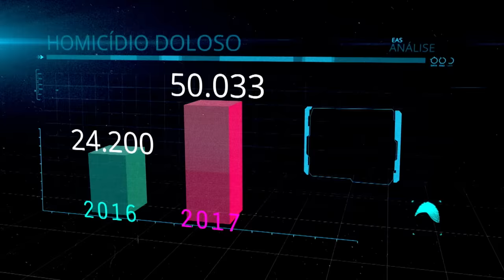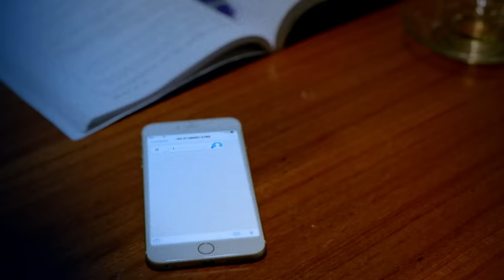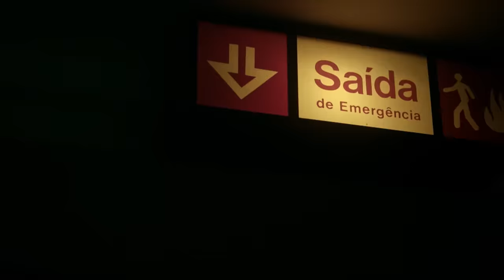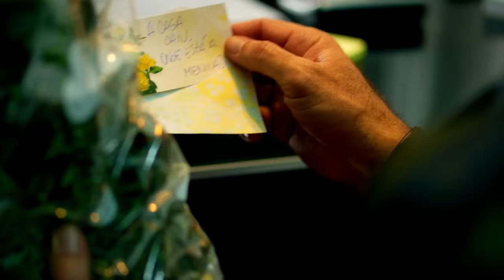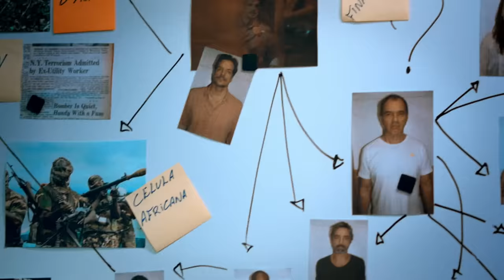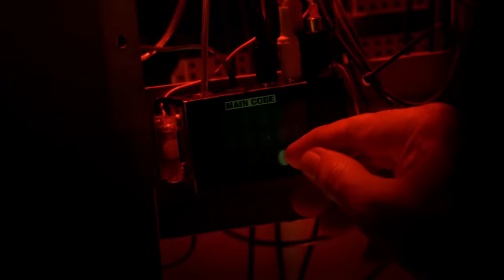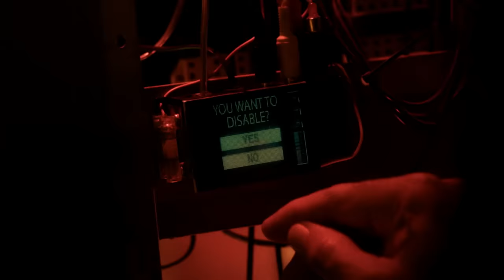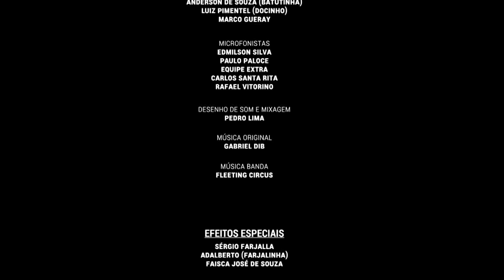E.A.S.: Esquadrão Antissequestro | Ação | Filme Brasileiro Completo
Sinopse: Gabriela (Gabriela Simoni), uma menina de onze anos, filha de um jogador de futebol, é sequestrada durante a Copa do Mundo por um grupo de terroristas. Rafael (Murilo Rosa), um ex-delegado do Esquadrão Antissequestros, é encarregado de solucionar o caso e salvar a menina o mais depressa e da forma mais discreta possível. Durante a investigação, Rafael descobre que o grupo também pretende explodir o Maracanã.

Atores: Carol Castro, Lorena Comparato, Genésio de Barros, Paulo Cesar Ferreira, Vanessa Fontana, Renato Góes, Humberto Martins, Murilo Rosa, Alexandre Rodrigues
Direção: Marcus Dartagnan
Roteiro: Newton Cannito, , Marcus Dartagnan
Produção: Sascha Saballett
Distribuição: Europa FIlmes